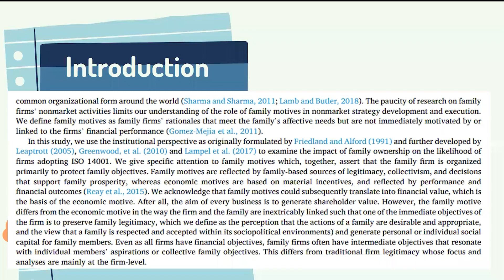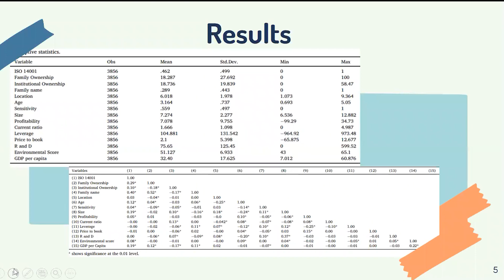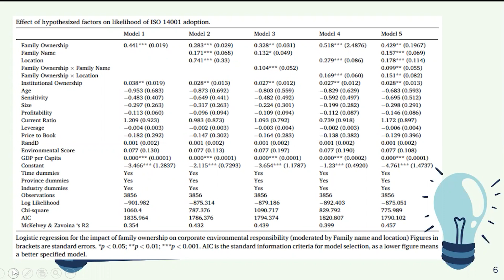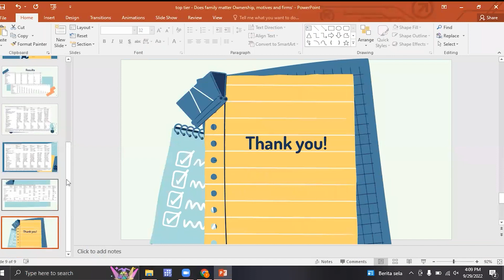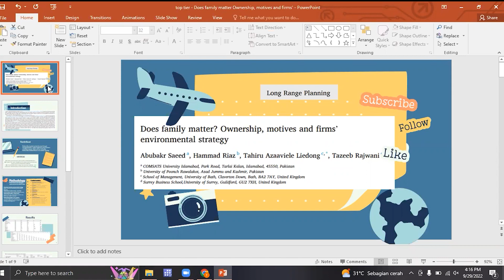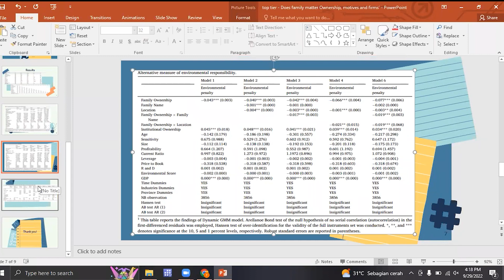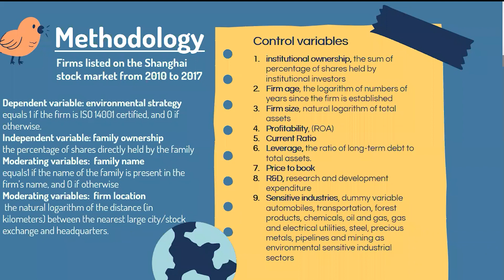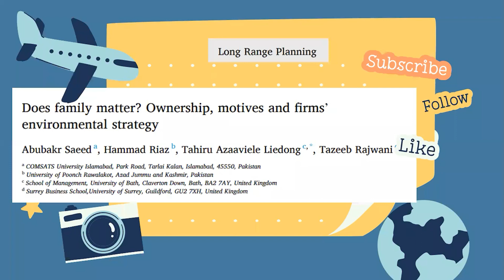CPEBR Weekly TOP TIER Presentation 40 - Article by Saeed, A., et. al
Does family matter? Ownership, motives and firms’ environmental strategy

Paper ini membahas terkait bagaimana kepemilikan perusahaan memberikan motif lain bagi strategi lingkungan, serta keberadaan nama keluarga pada nama perusahaan dan kedekatan perusahaan dengan kota besar dapat mempengaruhi motif keluarga dalam strategi lingkungan perusahaan. Untuk detailnya akan di presentasikan oleh Siti Nur Aini yang juga merupakan salah satu research assistant di CPEBR

So keep ur attention on to watching!🔥

Referensi:
Saeed, A., Riaz, H., Liedong, T. A., & Rajwani, T. (2022). Does family matter? Ownership, motives and firms’ environmental strategy. Long Range Planning, May.